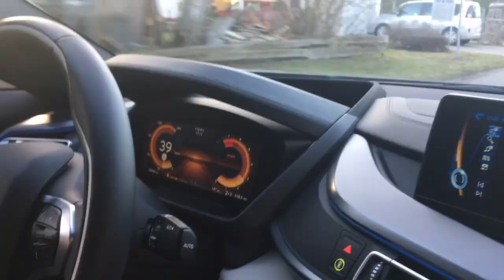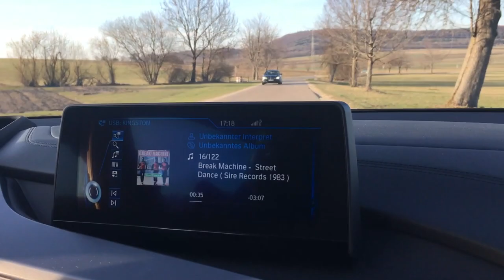Probefahrt mit dem BMW i8 und Michael Kanz - eXtra - Rennwagen - Auto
Die Zukunft weiter entwickelt – in Form des neuen BMW i8 Coupé. Begeisternd, faszinierend und bereit, Mobilität neu zu interpretieren. Für innovative Freude am Fahren, soweit die Straße reicht. Schon allein der Anblick lässt den Adrenalinspiegel steigen. Ebenso rasant schießt auch der Drehzahlmesser nach oben: der innovative Plug-in-Hybridantrieb erzeugt 275 kW (374 PS) und beschleunigt das neue BMW i8 Coupé in 4,4 Sekunden von 0 auf 100 km/h. Die Zukunft ist jetzt. Und sie ist aufregend wie nie.

BMW i8 Coupé:
Stromverbrauch in kWh/100 km (kombiniert): 14,0

Die offiziellen Angaben zu Kraftstoffverbrauch, CO2-Emissionen und Stromverbrauch wurden nach dem vorgeschriebenen Messverfahren VO (EU) 715/2007 in der jeweils geltenden Fassung ermittelt. Bei diesem Fahrzeug können für die Bemessung von Steuern und anderen fahrzeugbezogenen Abgaben, die (auch) auf den CO2-Ausstoß abstellen, andere als die hier angegebenen Werte gelten. Abbildungen zeigen Sonderausstattungen. Das Fahrzeug ist auf Basis des neuen WLTP-Testzyklus ermittelt und zur Vergleichbarkeit auf NEFZ zurückgerechnet. Weitere Informationen zu den Testverfahren WLTP und NEFZ finden Sie
!!! Angaben abhängig vom Modell !!!